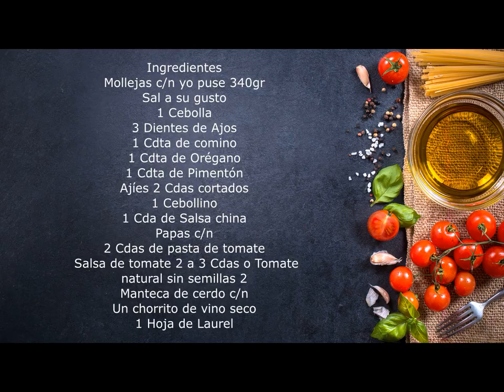Mollejas de Pollo en Fricase a lo Cubano